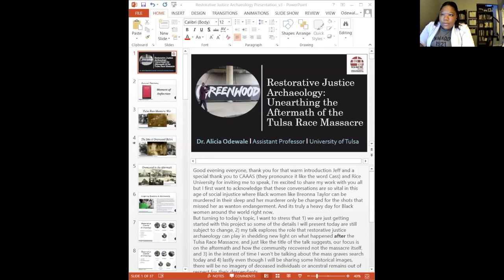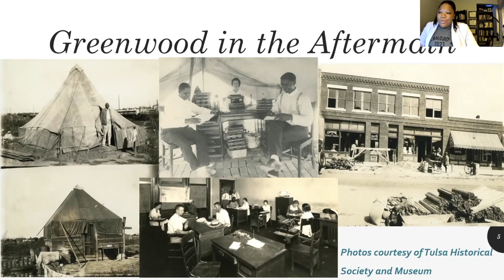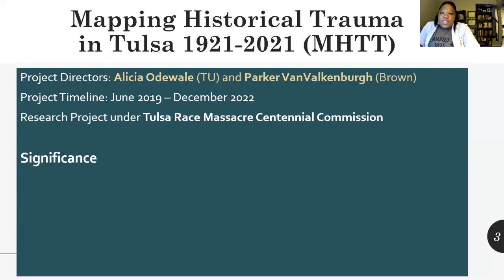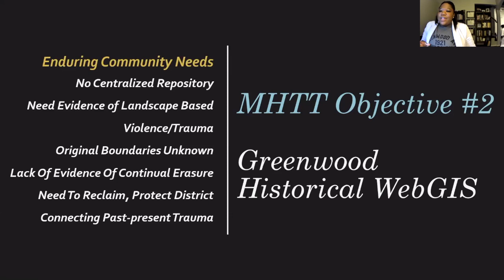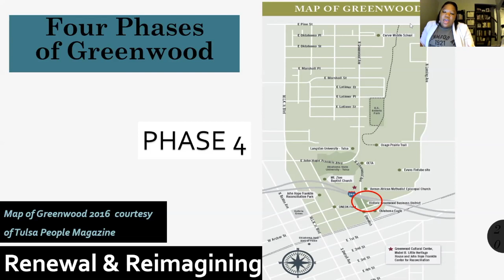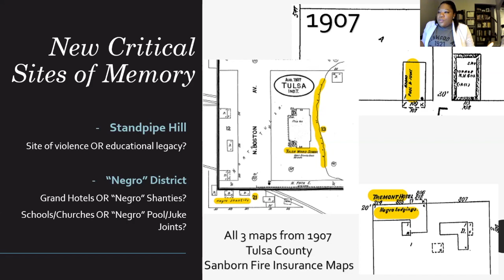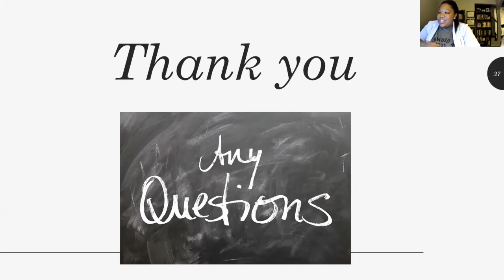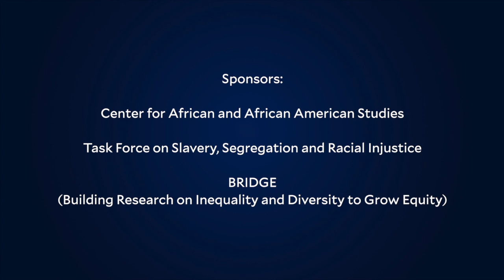Restorative Justice Archaeology | Sept. 24 talk by Alicia Odewale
The Rice University Center for African and African American Studies, in collaboration with the university's Task Force on Slavery, Segregation and Racial Injustice and BRIDGE (Building Research on Inequality and Diversity to Grow Equity), hosted an online event on Sept. 24, 2020, featuring a talk by Alicia Odewale, assistant professor of Anthropology at the University of Tulsa, titled "Restorative Justice Archaeology: Unearthing the Aftermath of the Tulsa Race Massacre."

Visit caaas.rice.edu/events for information and to register for upcoming events.